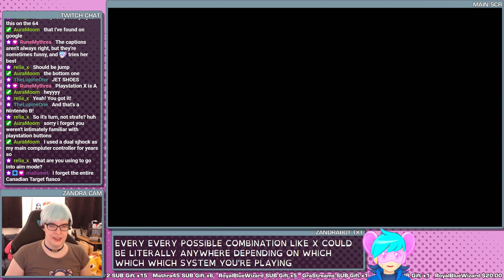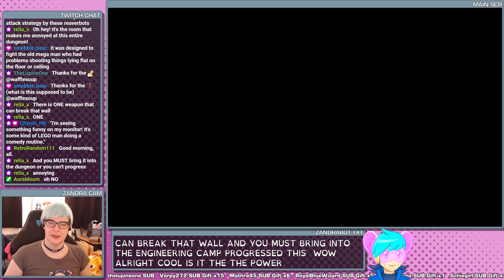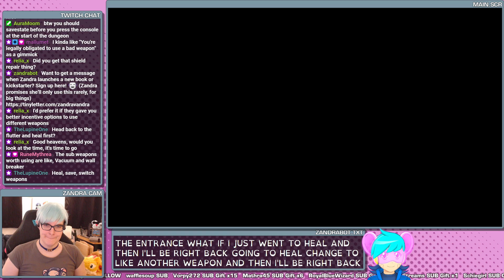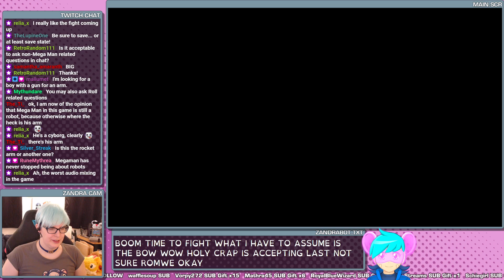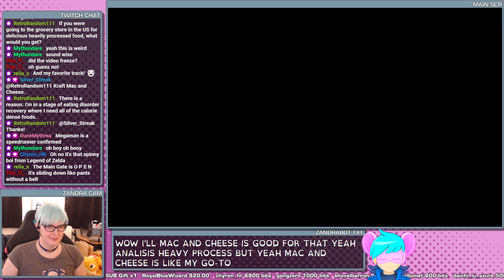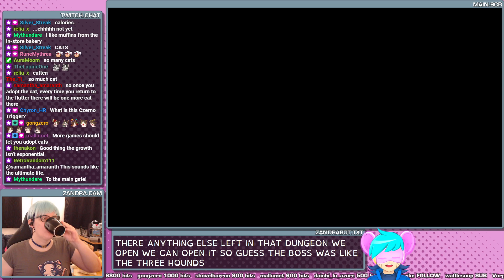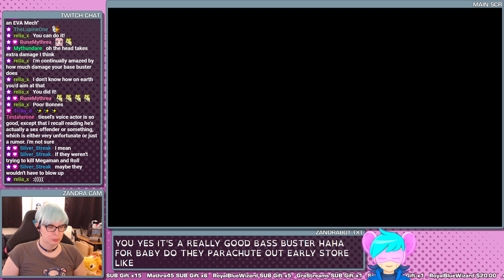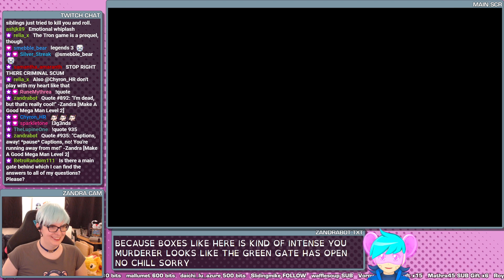GOOD! MORNING! MEGA MAN! - Mega Man Legends #7